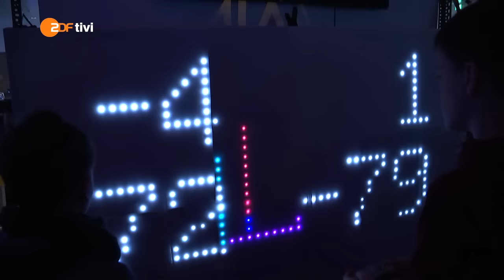ZDF logo! - Junge Hacker auf dem 33c3 - 28.12.2016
ZDF logo! begleitet fünf Jugendliche auf dem Kongress des Chaos Computer Club.